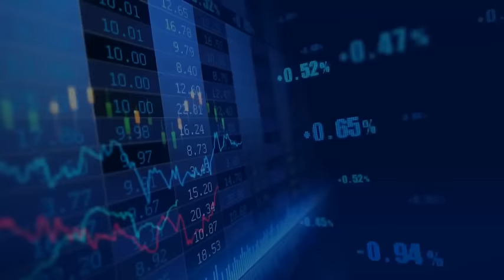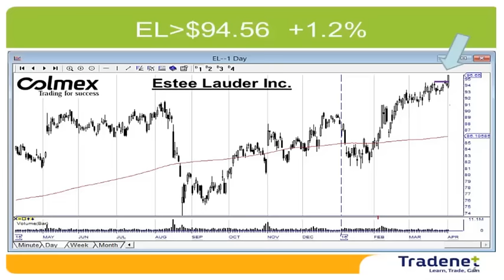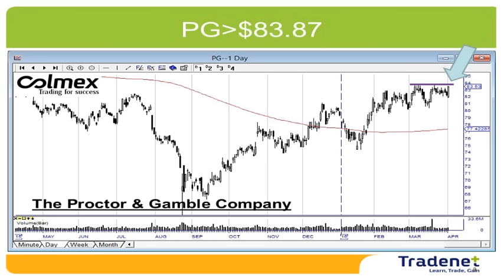Weekly Swing Trading Stock Picks April 4th - Meir Barak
Hi Traders, the S&P 500 gained 1.81% last week finishing March up by 6.5% and starting a green April. Two factors helped the market: A good March employment report, published on Friday, and the quarterly “window dressing” period where the institutional traders tried to display positive returns. April is usually a positive month, on average up by 1.41%, 70% of the years since 1945, however, this month the game may be different for two reasons: a possible pullback after the strong move on March, and low expectations from the soon to be published quarterly earning reports.

Download the FREE "Part one" of my new day trading book "The Market Whisperer" or